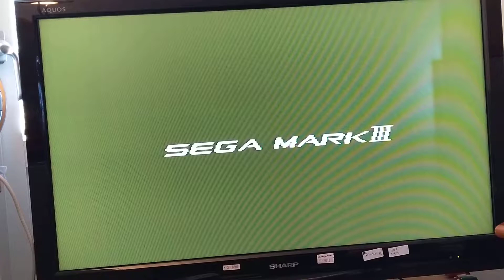Ashura (rambo / secret commando) gameplay, Mark III (master system Japan)